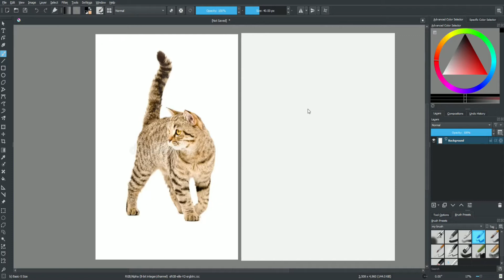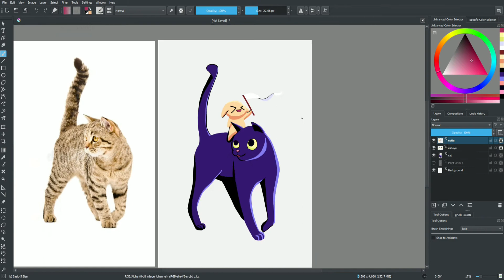#19 [Draw Everyday Challenge] Speed paint of a cutie sitting on the back of a cat